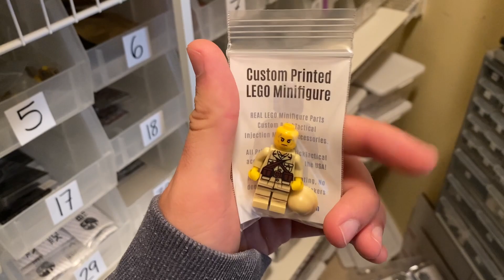BrickTactical Update # 235 - NEW Helmet Colors, MOC Parts and Bulk Minifig Parts!